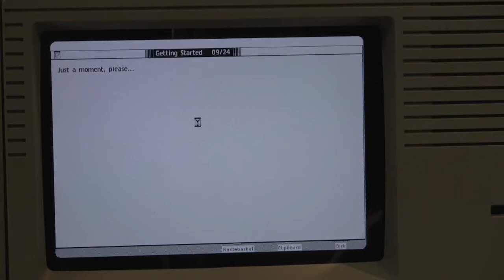1983 Modified Apple Lisa with an LCD Screen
This is a demo of an Apple Lisa from 1983 shot at 24 frames a second. I'm running an emulator program simulating the original lisa software from my macbook pro straight to the LCD Screen mounted inside the case.